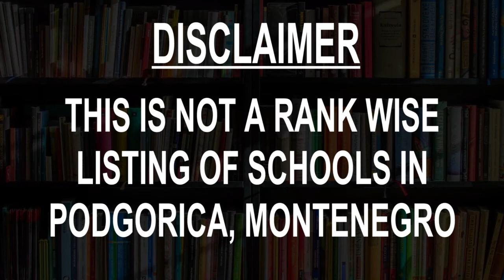Schools around Podgorica, Montenegro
Must Watch.. Best Schools around Podgorica

Click on Bell ICON to get the notification of New Videos.This is not rank wise listing of Top Schools in Podgorica, it's the list of best Schools around Podgorica as per the ratings given by our users.

Listed Schools:

United Kids International
School
Podgorica, Montenegro

Slobodan Škerovic Gymnasium School
Gymnasium school
Podgorica, Montenegro

Medicinski fakultet
Medical school
Podgorica, Montenegro • In Institut za bolesti djece

Oktoih
Elementary school
Podgorica, Montenegro

QSI International School of Montenegro
Private school
Podgorica, Montenegro

Montenegrin Sports Academy
Charter school
Podgorica, Montenegro

Srednja ekonomska škola „Mirko Vešović“
High school
Podgorica, Montenegro

Yunus Emre Enstitüsü
School
Podgorica, Montenegro

Djeciji Vrtic VELICANSTVENI Oz/Podgorica
School
Podgorica, Montenegro

Vlado Milic Elementary School
Elementary school
Podgorica, Montenegro